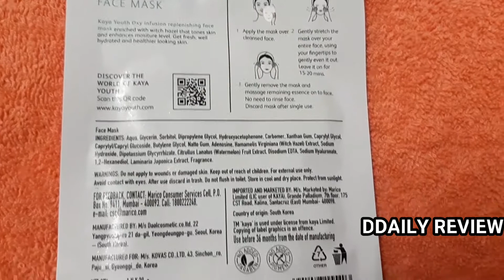Skin lightening treatment|Kaya youth oxy infusion sheet mask review|Sheet mask for glowing skin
KAYA YOUTH OXY INFUSION FACE MASK